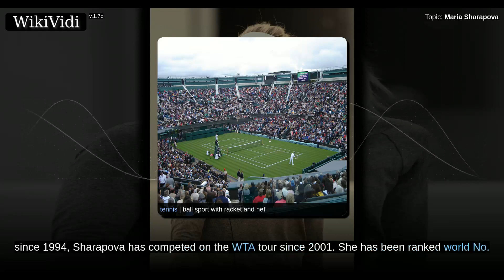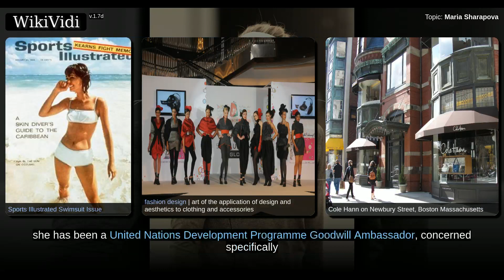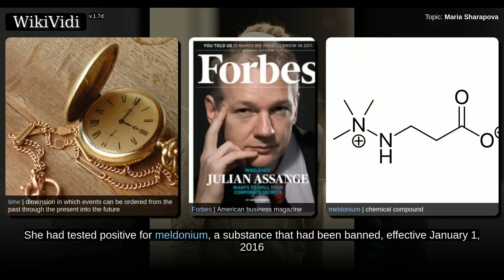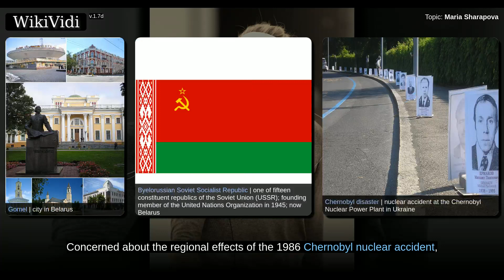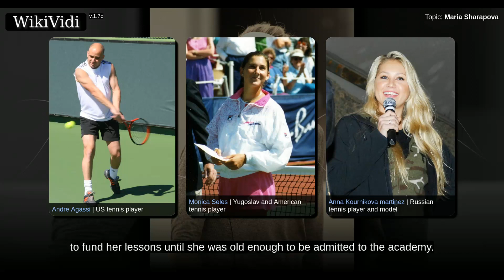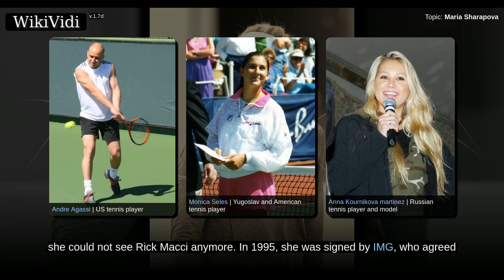Maria Sharapova - WikiVidi Documentary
Maria Yuryevna Sharapova  is a Russian professional tennis player. A United States resident since 1994, Sharapova has competed on the WTA tour since 2001. She has been ranked world No. 1 in singles by the WTA on five separate occasions, for a total of 21 weeks. She is one of ten women, and the only Russian, to hold the career Grand Slam. She is also an Olympic medalist, having earned silver for Russia in women's singles at the 2012 Summer Olympics in London.  Sharapova became the world No. 1 for the first time on August 22, 2005, at the age of 18, and last held the ranking for the fifth time for four weeks from June 11, 2012, to July 8, 2012. Her 35 singles titles and five Grand Slam titles—two at the French Open and one each at the Australian Open, Wimbledon, and US Open—rank third among active players, behind Serena and Venus Williams. She won the year-ending WTA Finals in her debut in 2004. She has also won three doubles titles.  Despite an injury-prone career, Sharapova has achiev...

Shortcuts to chapters:
2m51s+: Early life
3m34s+: Introduction to tennis
4m26s+: Start of professional training

Copyright WikiVidi.